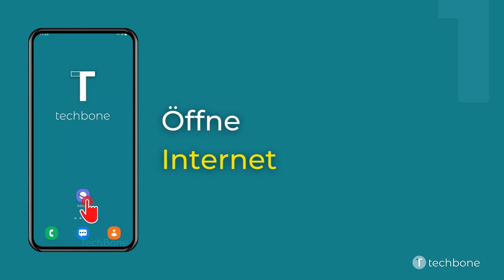Dark Mode im Samsung Internet-Browser - Samsung [Android 12 - One UI 4]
Du möchtest wissen, wie man auf dem Samsung-Smartphone den Dark Mode im Samsung Internet-Browser aktivieren oder deaktivieren kann? Diese Anleitung zeigt dir, wie es unter Android 12 / One UI 4 geht.

0:00 Intro
0:05 Öffne Internet
0:15 Öffne das Menü
0:25 Tippe auf Dark Mode
0:35 Wähle Immer, Bei aktiviertem Dark Mode des Telefons oder Nie